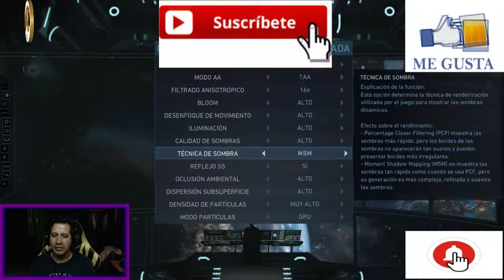NitroGame: Injustice 2